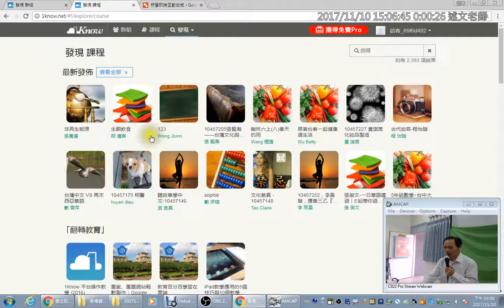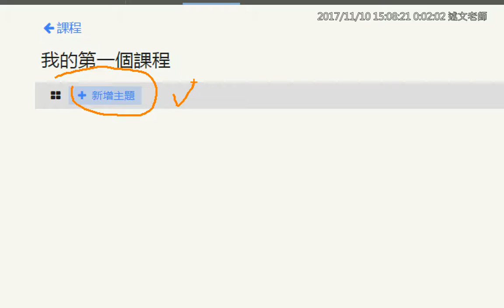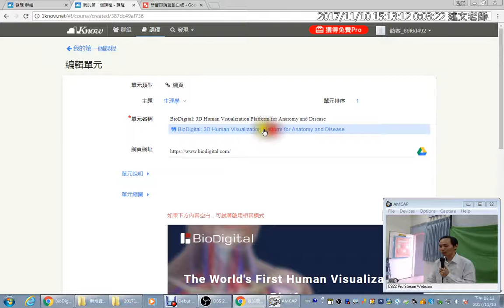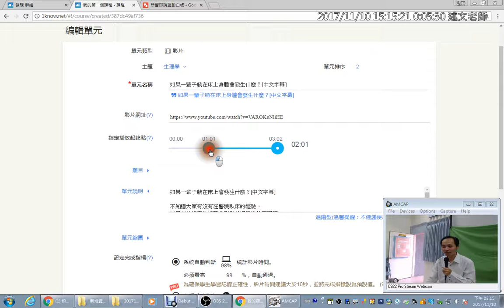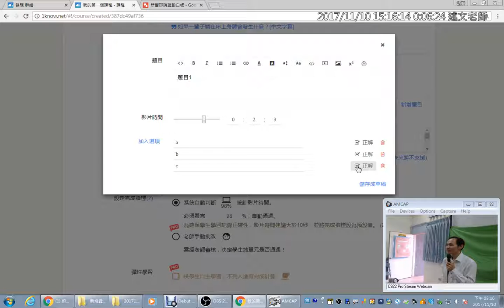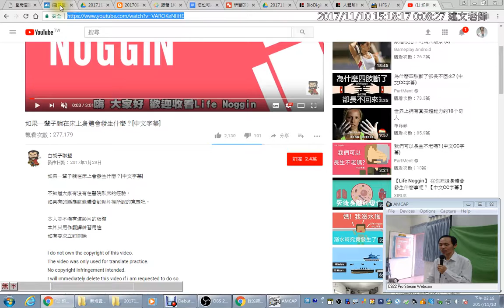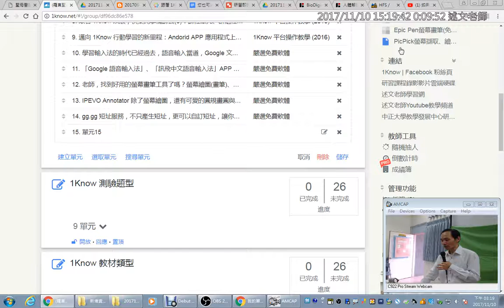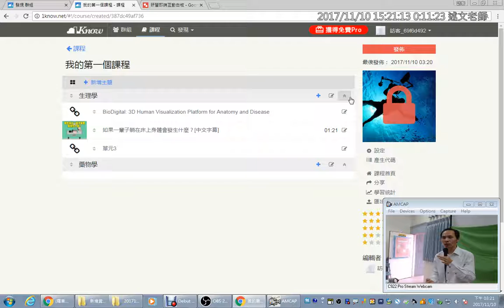09：如何建立自己的1Know課程